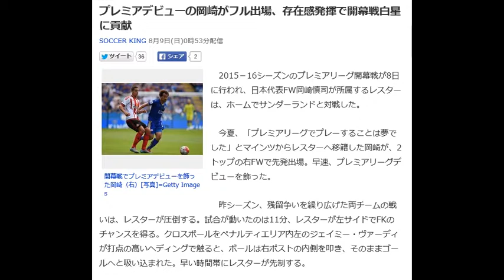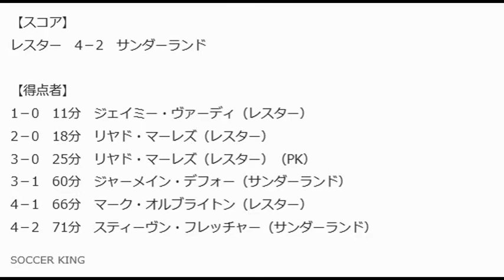プレミアデビューの岡崎がフル出場、存在感発揮で開幕戦白星に貢献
SOCCER KING 8月9日(日)0時53分配信

開幕戦でプレミアデビューを飾った岡崎（右）[写真]=Getty Images

　2015－16シーズンのプレミアリーグ開幕戦が8日に行われ、日本代表FW岡崎慎司が所属するレスターは、ホームでサンダーランドと対戦した。

 　今夏、「プレミアリーグでプレーすることは夢でした」とマインツからレスターへ移籍した岡崎が、2トップの右FWで先発出場。早速、プレミアリーグデビューを飾った。

 　昨シーズン、残留争いを繰り広げた両チームの戦いは、レスターが圧倒する。試合が動いたのは11分、レスターが左サイドでFKのチャンスを得る。クロスボールをペナルティエリア内左のジェイミー・ヴァーディが打点の高いヘディングで触ると、ボールは右ポストの内側を叩き、そのままゴールへと吸い込まれた。早い時間帯にレスターが先制する。

 　岡崎も積極的にゴールを狙う。13分、裏に抜け出した岡崎目がけてロングボールが入ると、拾った味方選手からの折り返しに反応。シュート体勢に入るも、相手DFに防がれる。岡崎、ヴァーディの2トップとリヤド・マーレズがゴール前で流動的に動きながら、相手DFを揺さぶる。すると18分、左サイドからの狙い澄ましたクロスに、マーレズがヘディングで合わせてネットを揺らした。レスターが一気にリードを広げる。

 　さらに24分、ドリブルでエリア内に仕掛けに入ったマーレズがリー・カッターモールのファウルを誘いPKを獲得。自らゴール右にきっちりと決めて、追加点を奪った。前半アディショナルタイムには、エリア内手前でパスを受けた岡崎が相手選手を引きつけて、背後へヒールパス。ダニー・ドリンクウォーターが強烈なミドルシュートを放ったが、これは相手GKのファインセーブに阻まれた。

 　レスターの3点リードで迎えた後半、サンダーランドは60分にエリア手前でスルーパスに抜け出したジャーメイン・デフォーがゴール正面から右足を振り抜き、1点を返した。

 　しかし、レスターが再び突き放す。66分、左サイド深い位置からヴァーディが折り返したところ、岡崎がスライディング気味に足を伸ばすも届かず。相手DFにクリアされるが、こぼれ球を拾ったジェフ・シュルップがゴール前にクロスを入れると、マーク・オルブライトンが反転しながら右足シュートを放ち、チーム4点目を奪った。

 　対するサンダーランドも食らいつく。71分、カウンター攻撃を仕掛けると、最後はスティーヴン・フレッチャーがロベルト・フートとの空中戦を制し、ヘディングシュートを叩き込んだ。

 　2点差に詰め寄られながらも、逃げ切ったレスター。開幕戦を白星で飾った。夢のピッチに立った岡崎はフル出場。ゴールはおあずけになったが、果敢な仕掛けや身体を張ったプレーを見せて存在感を発揮した。次節、レスターはアウェーでウエストハムと、サンダーランドはホームでノリッジとそれぞれ対戦する。

 【スコア】
レスター　4－2　サンダーランド

【得点者】
1－0　11分　ジェイミー・ヴァーディ（レスター）
2－0　18分　リヤド・マーレズ（レスター）
3－0　25分　リヤド・マーレズ（レスター）（PK）
3－1　60分　ジャーメイン・デフォー（サンダーランド）
4－1　66分　マーク・オルブライトン（レスター）
4－2　71分　スティーヴン・フレッチャー（サンダーランド）
SOCCER KING

岡崎慎司 嫁
岡崎慎司
岡崎慎司 兄
岡崎慎司 結婚
岡崎慎司 母